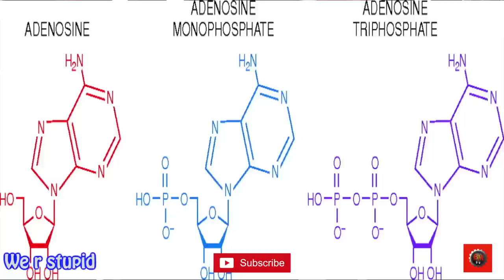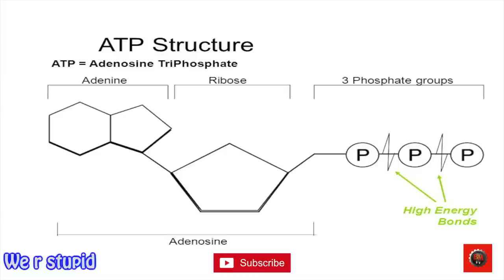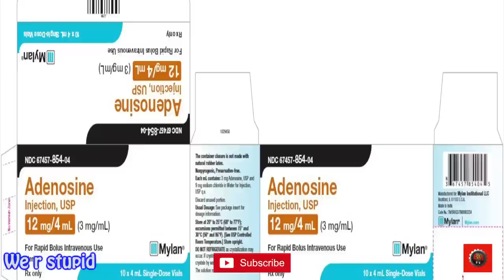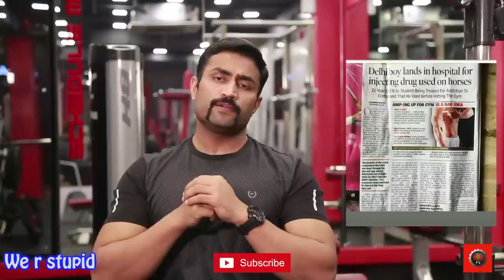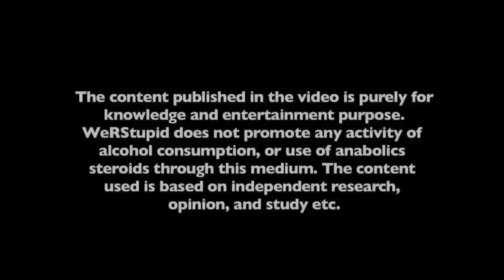AMP(ADENOSINE MONOPHOSPHATE) ANYONE USING IT IS AN IDIOT